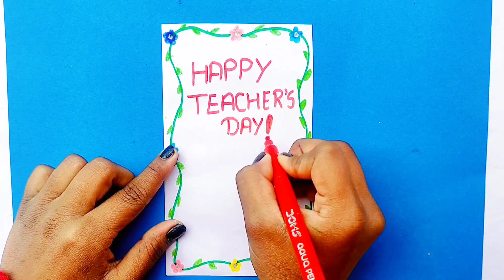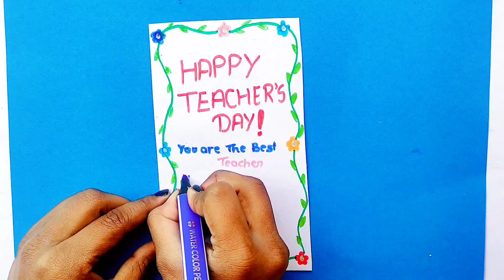Diy teacher's Day gift from paper// teacher's day gift idea easy handmade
teachers day card
card for teacher